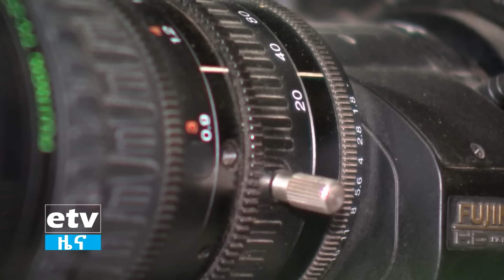ዘጋቢ ፊልም - የአልማው ውርስ Etv | Ethiopia | News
ዘጋቢ ፊልም - የአልማው ውርስ